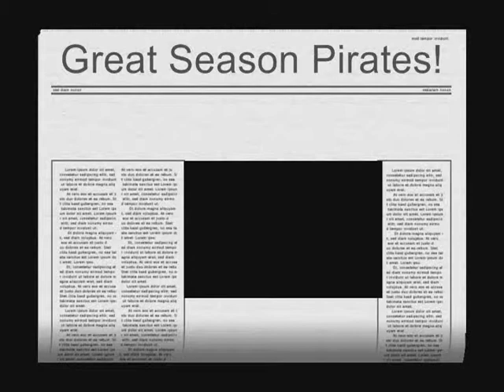2008 pirates_0002.wmv